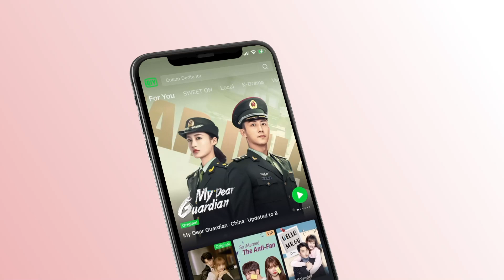Clip: Never Give Up Yourself | Love Under The Full Moon EP18 | 满月之下请相爱 | iQiyi